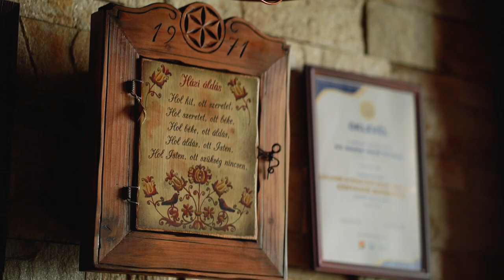Dávid - Más úton jársz / official music video /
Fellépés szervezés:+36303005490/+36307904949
Zene/Szöveg: Dávid/Josh
Hangszerelés: Varga FeFe Ferenc
Stúdiómunka: Berczelly Bálint
Kiadó: HungaroSound
Videó: AB Visual/Balázs Ádám/
Fodrász: Buti Barbara
Szereplők: Kománovics Kíra
Külön köszönet, a Kányaváry Borbirtoknak a helyszínért.